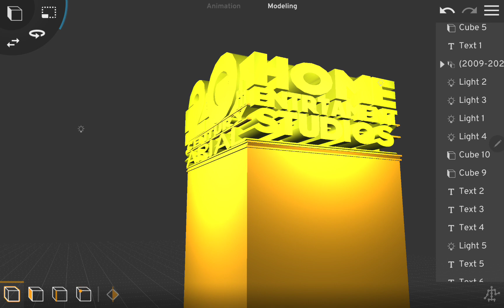20th Century Arial Home Entertainment Studios